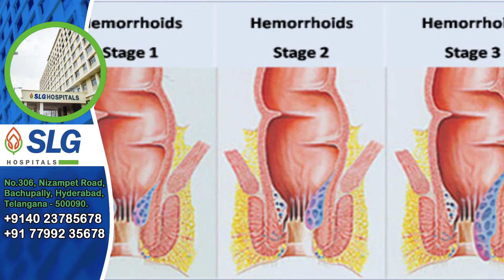Is laser surgery good for piles?Dr CH Venkata Pavan Kumar | General Surgeon & Laparoscopic Surgeon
Hemorrhoid laser procedure (LHP) is a new laser procedure for outpatient treatment of hemorrhoids in which hemorrhoidal arterial flow feeding the hemorrhoidal plexus is stopped by laser coagulation.